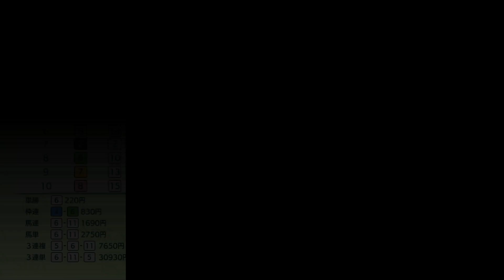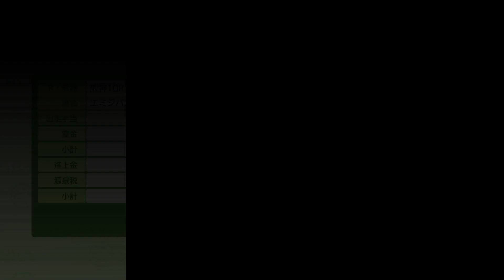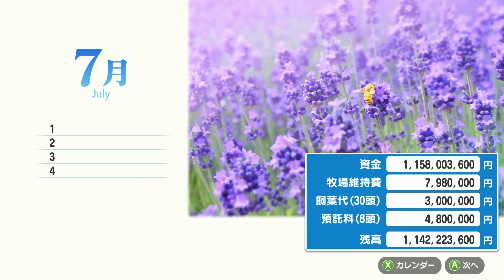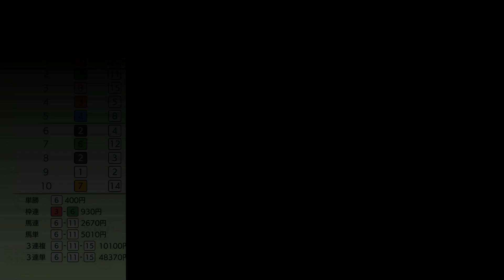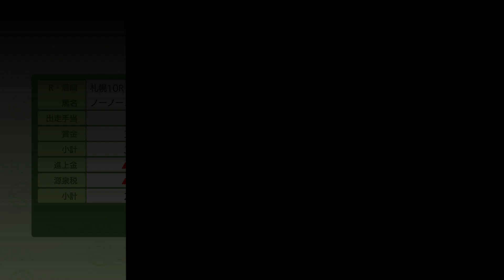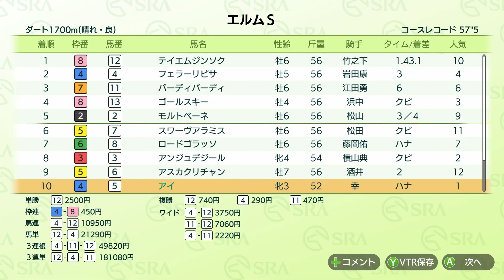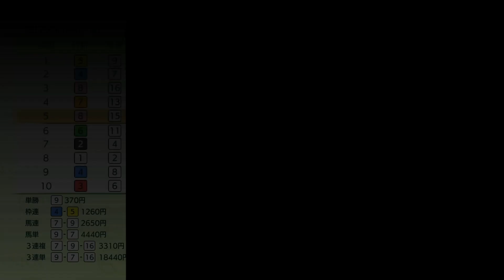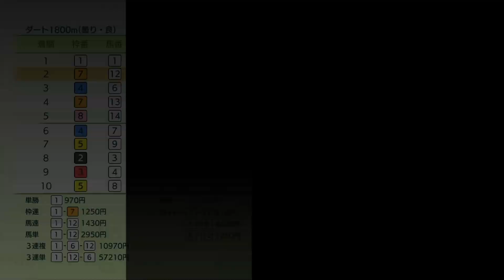#235 ダビスタを楽しむおっさん【スイッチ版ダビスタ】